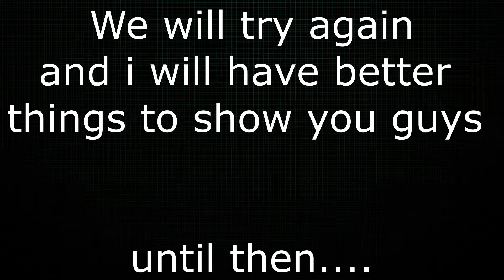Der Eisendrache easter egg attempt | bo3 zombies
me and some humans try to do the easter egg on that one map